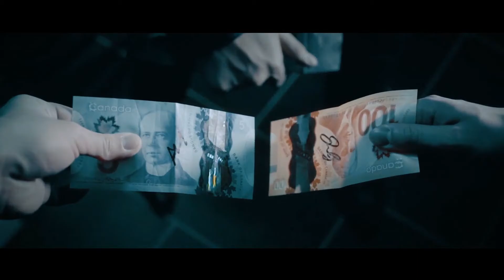Tunnel DVD and Gimmicks by Ninh and SansMinds Creative Lab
Visual, Mysterious, and Completely Impossible!

For years, magicians have been using props such as boxes on stage to create illusions to fool the human mind. While it is a classic setup, lugging around boxes isn't really appropriate for the strolling magician. Well, now we have something equally amazing that fits right in your pocket!

From the mind of Ninh, we at SansMinds are proud to introduce this illusion that is sure to blow your audience away.

This is Tunnel.

An illusion utilizing a mysterious black envelope, and 2 signed bills. The two bills rest inside the envelope, with their ends visible. Have your audience members each hold one end of the bills, and in the blink of an eye, you will make the 2 bills switch positions in the spectators' hands.

Audiences freak out immediately, as they were holding the bills themselves. Impossible!

An illusion that is sure to impress any audience, and will leave behind an aura of mystery with it.

Grab Tunnel today!

1 Tunnel Instructional DVD
1 Gimmick Envelope Set

TV rights not included with purchase. Please contact SansMinds Magic for TV rights.